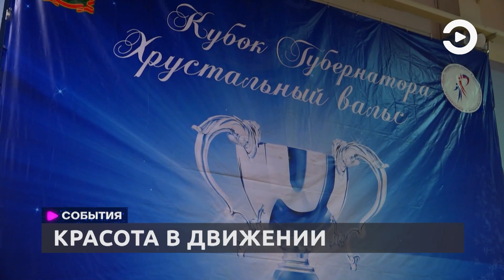В Пензе прошел «Хрустальный вальс»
Мероприятие объединило сразу несколько соревнований – это и чемпионат, и первенство региона, а также Кубок губернатора по танцевальному спорту. За победу боролись более 200 спортсменов. На суд членов жюри и зрителей они представили несколько программ. Кстати, помимо спортсменов из Пензы, в «Хрустальном вальсе» принимали участие представители Мордовии и Саратовской области. Подробности – в видеоматериале.